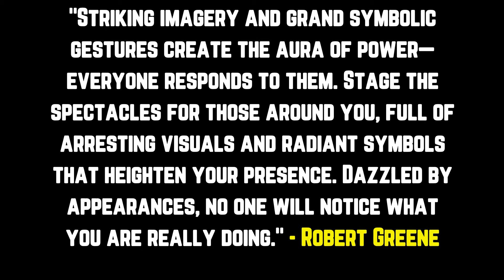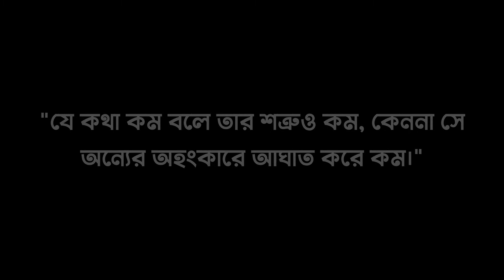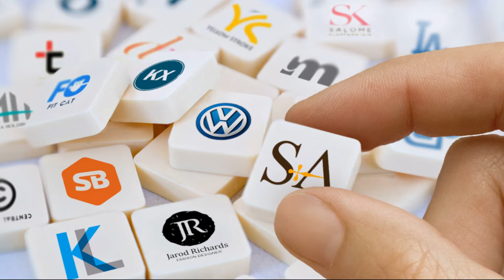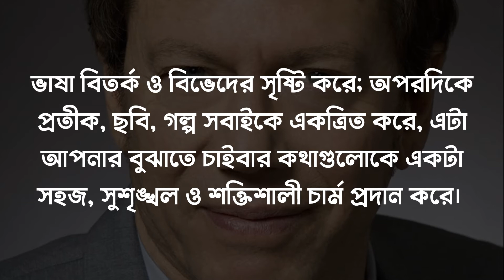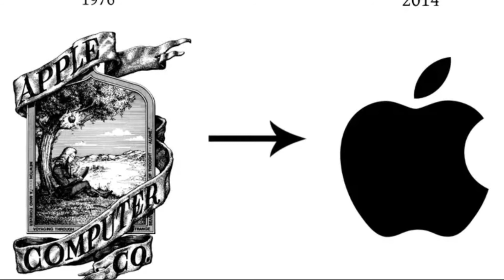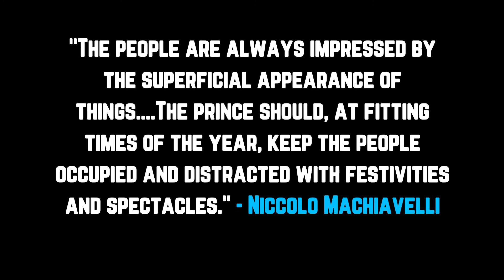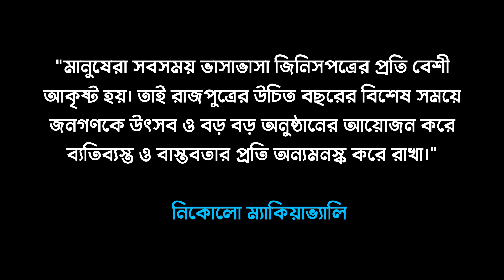লোকজনকে আকর্ষণ করার চিকন বুদ্ধি । 48 Laws Of Power - Law 37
This is the Explanatory Series of Robert Greene's famous book "48 Laws of Power". Here is the Explanation of the 37th law "Create Compelling Spectacles." Stay Healthy & Happy. 😀😀😀